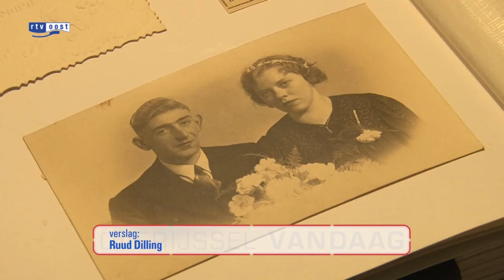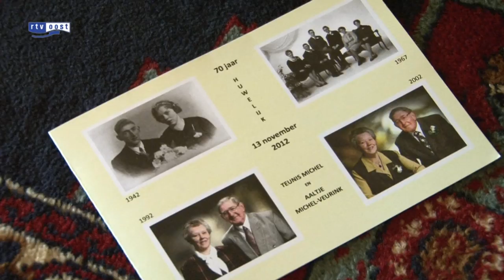Echtpaar uit Almelo viert 70-jarig huwelijk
Het komt niet zo vaak voor en dat maakt het des te meer bijzonder: een 70-jarig huwelijk.

Teunis en Aaltje Michel uit Almelo vieren vandaag hun platina huwelijk. Een geheim voor hun huwelijk hebben de 94-jarige Teunis en de bijna 93-jarige Aaltje niet: ze noemen het ware liefde.